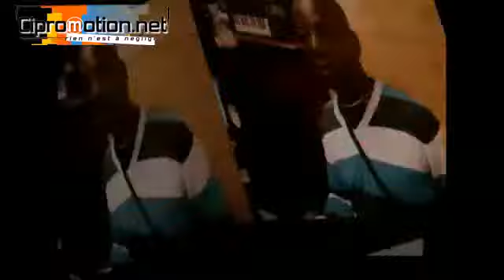AMBIANCE Dj WAHI - LES WAHI by Guivi2paris - YouTube_(new).avi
LES WAHI "AMBIAMCE DJ WAHI" extrait de l'album 14 titres ; nouvel opus... coming soon ! by manadja : Guvi2paris
arrangeur : Freddy Assogbah